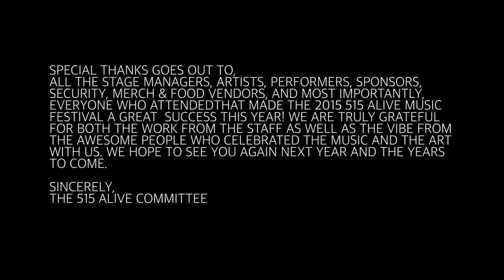515 Alive Music Festival 2015 - Official Day 1 Recap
13th Annual 515 Alive Music Festival

As a staple in the Iowa Music Community, 515 Alive as seen enormous progression making it one of the biggest music festivals in the state! 2015 was the first year being a 2 day event and saw 10,000+ between both days.  We celebrate cause we love our city and we love our music